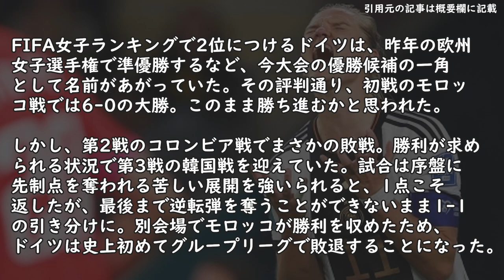ドイツ代表、男子に続き女子までGS敗退してしまう【サッカー反応集】【サッカー反応まとめ】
引用元の記事